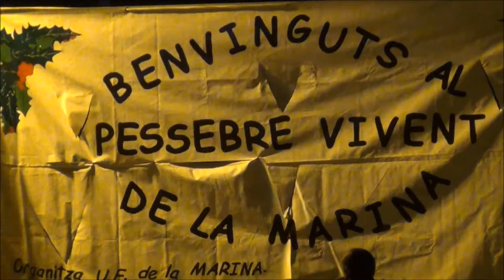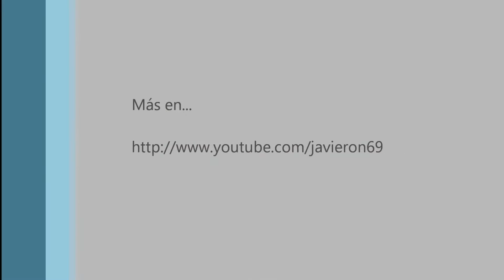Pesebre viviente del barrio de La Marina en Barcelona 2014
El pasado 20 de diciembre de 2013 , y por quinto año consecutivo, los vecinos del barrio de la Marina de Port en Barcelona escenificaron de nuevo su Pesebre Viviente en els Jardins dels Drets Humans.

Esta representación, organizada por la Unió d’Entitats de la Marina y el Ayuntamiento de Barcelona, ha contado en esta edición con 250 figurantes, y es la única que se realiza en toda la ciudad.

A parte de las figuras clásicas, la representación también sirve para poder dar visibilidad a los oficios antiguos.